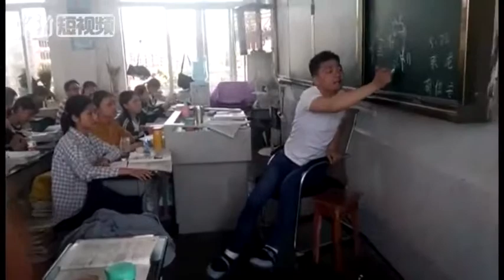高三老师双腿骨折 学生背上讲台一起备战高考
5月22日，上课铃声响后，四川宜宾江安中学高三15班的学生把历史老师何永洪背上讲台一起备战高考。只见何老师双脚悬空坐在讲台上耐心地给学生们上课，双脚脚踝以下裹上了厚厚的纱布。前不久，何永洪因遭遇车祸双腿骨折，医生叮嘱他至少卧床修养一个月，且不能下地走路。但仅休息一个星期后，何永洪就回到学校。“我带的是高三班，学生们压力很大，我不能影响到学生们高考发挥。"何永洪这样说道。